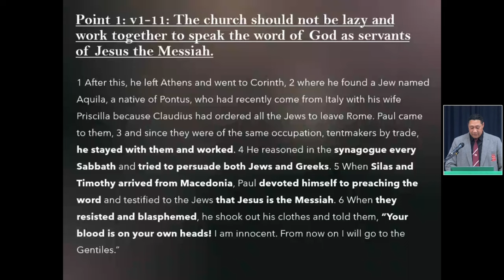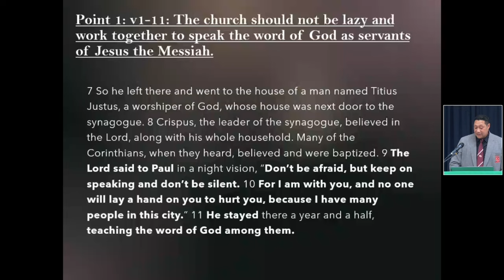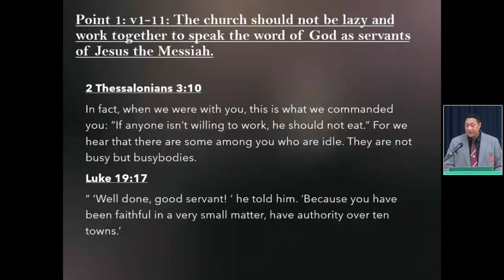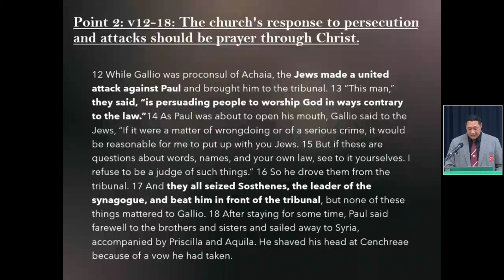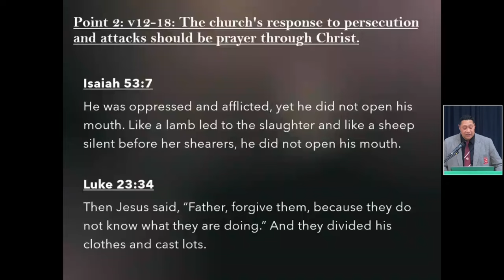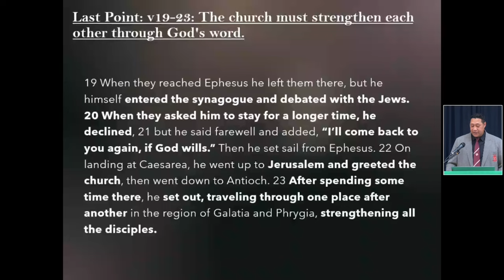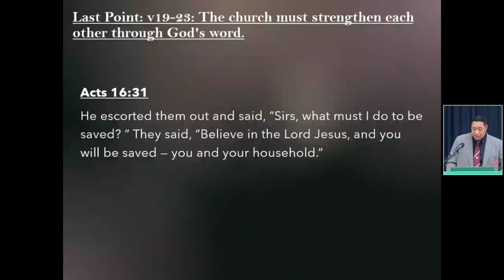God's Word Compels and Strengthens His Church to Serve and Overcome Persecution (Acts 18:1-23)